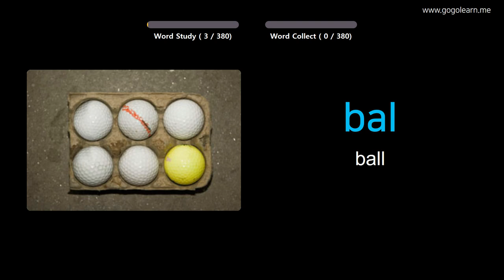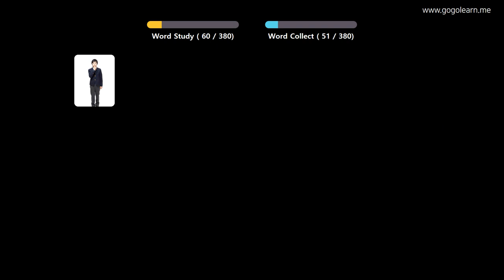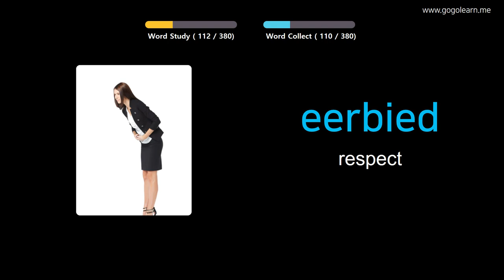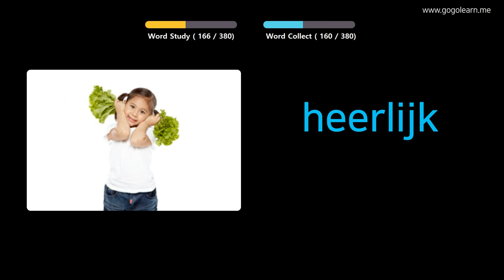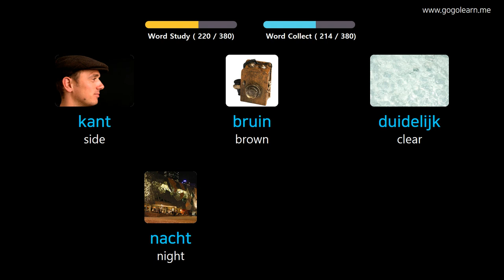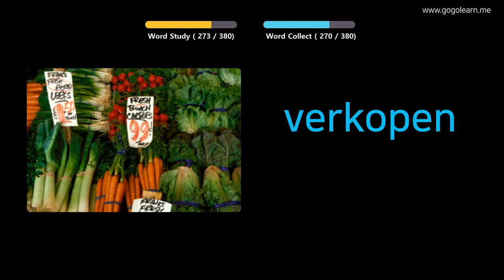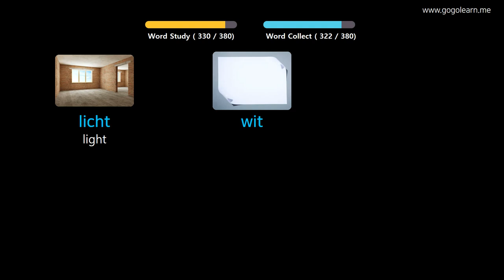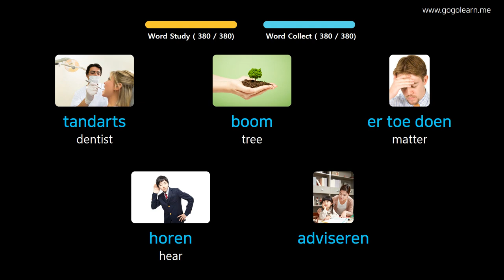Learn Dutch Through Pictures |Dutch Vocabulary Middle School1 | Golearn